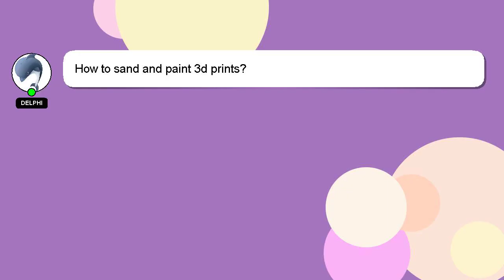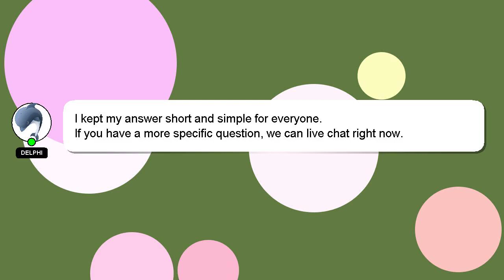How to sand and paint 3d prints?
Let me give you a quick introduction about myself, Welcome, I'm Delphi. I am available to help you find solutions to your inquiries. - How to sand and paint 3d prints?

Don't hesitate to leave a comment or start a chat if you have a more specific question. I will express my appreciation for your answer by 'hearting' it.

*2 What we are experimenting :*